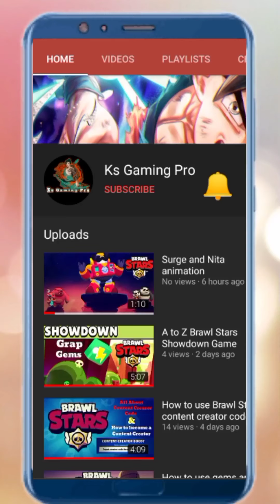Diamond Quest 2 The Lost Temple Angkor Wat 2 Stage 4.1 | Gameplay Walkthrough Part 74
Here we completed how to unlock Diamond Quest 2 The Lost Temple Angkor Wat 2 Stage 4.1.  The diamond quest 2 angkor wat 2 stage 4.1. is awesome. we also give you a idea how to paly diamond quest 2. most interesting level is ankor wat 2 level 4.1. here we also see diamond quest tutorial, diamond quest gameplay, diamond quest new update. the most challenging stage is diamond quest 2 leve 4.1, i love vary much diamond quest 2 stage 4.1. diamond quest have some mystic tools we needs to find the hammer, hook, ice hammer, mystic.

⭐⭐⭐Features⭐⭐⭐
😍 Fantastic Visual: Gorgeous HD graphics and lovely sound tracks.
😲 Checkpoint: Re-spawn your self at the most recent checkpoint at anytime.
😖 Challenge Puzzle: Challenge your brain and prove your intelligence with hundred of puzzles to solve.